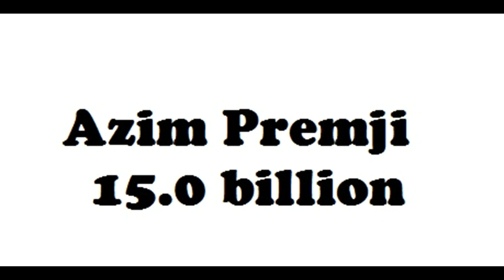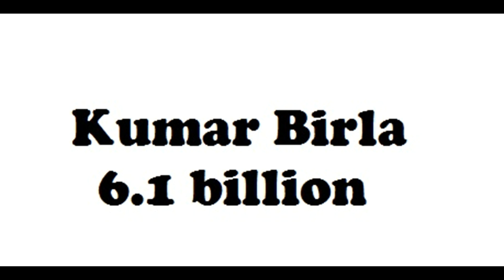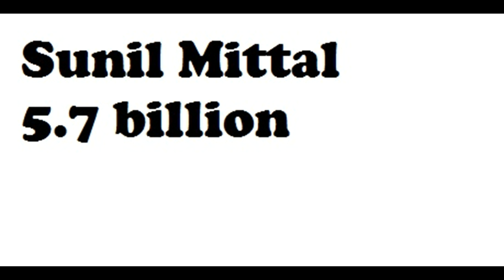Top 10 Rich Indians